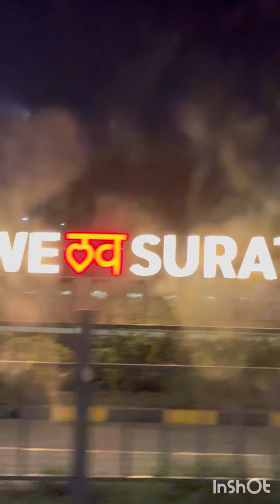Surat के Dumas में है nomads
Dinner at Dumas ‘s famous NOMADS